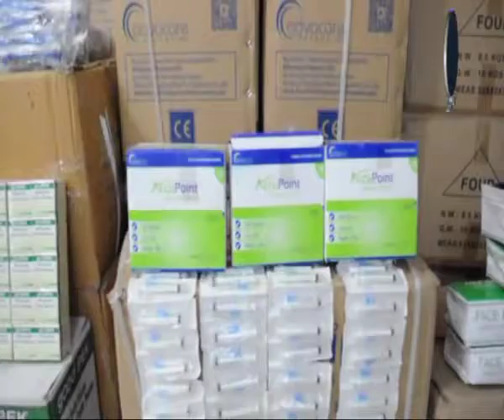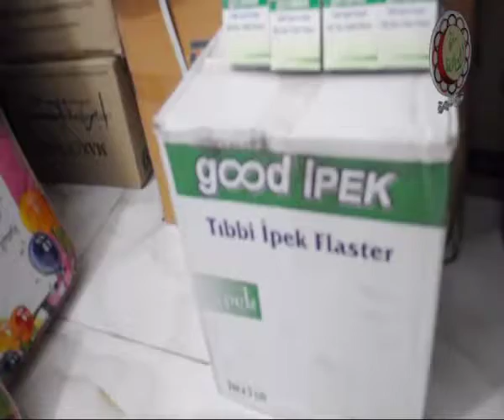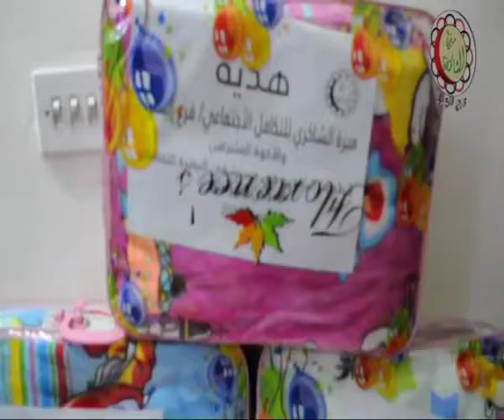فرع البصرة كادرنا يكمل شراء المستلزمات الطبية التي تغطي احتياج مستشفى السرطان التخصصي